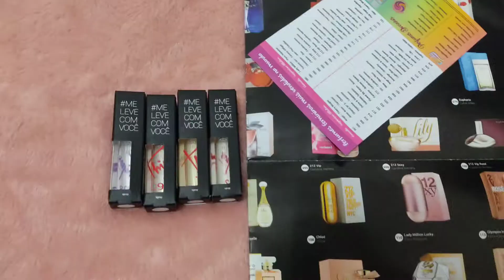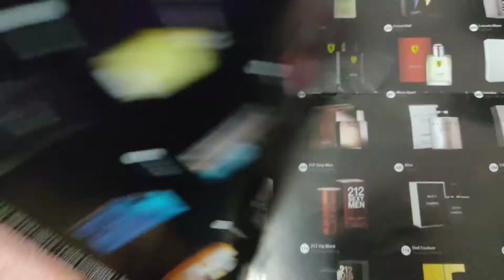PERFUMES DA THIPOS VALEM A PENA? Comprando perfumes na Shopee!!!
Hoje chegaram meus perfumes de R$10 que comprei na Shopee. Eles são da marca Thipos e são maravilhosos!

Perfumes @ThiposPerfumaria